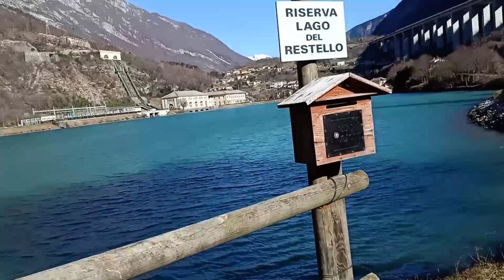VIEW OF LAGO DI RESTELLO/LAKE RESTELLO VITTORIO VENETO/INDAY MILDRED/BUHAY ITALIA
One day sunday morning, we visited Lago di Restello/Lake Restello nearby in our home just 10mins drive by car...when we arrived so amazing place the color of the water color green & blue totally natural, pure and cleaned... Every summer time, a lot of people visit this area for relaxing and picnic together with their love once.

Because we visited winter time early morning around 8am it's too cold negative degree and it's too windy. It's so freezing my hands and my body.

Ciao